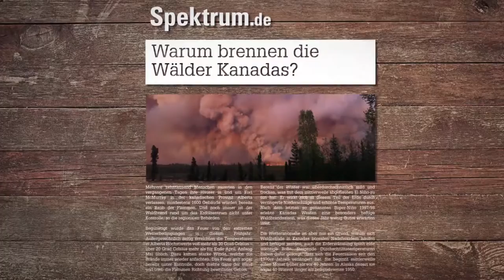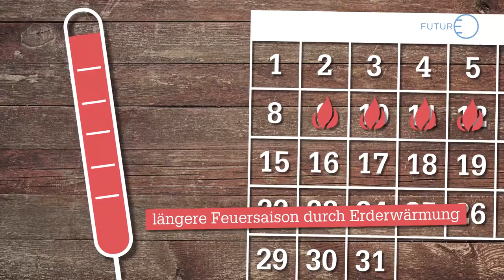xeNEWS: Warum brennen die Wälder Kanadas?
Zehntausende mussten vor dem riesigen Feuer von Fort McMurray fliehen. Waldbrände sind hier eigentlich die Regel, nun aber nehmen ihre Ausmaße immer stärker zu.

Mehrere zehntausend Menschen Mehrere mussten in den vergangenen Wochen ihre Häuser in und um Fort McMurray in der kanadischen Provinz Alberta verlassen. Der Waldbrand rund um das Erdölzentrum hat deshalb so katastrophale Ausmaße angenommen, weil er durch anthropogene Einflüsse verstärkt wird.